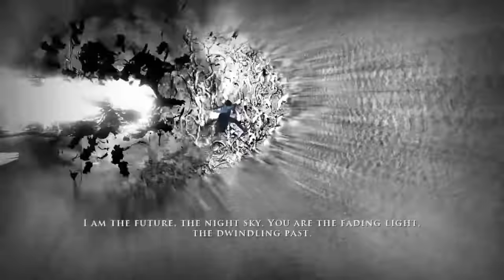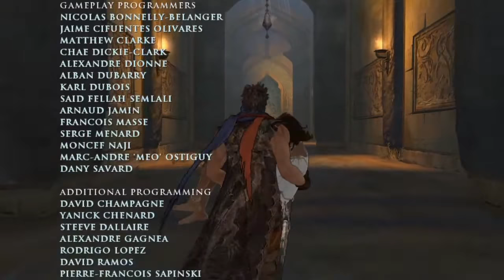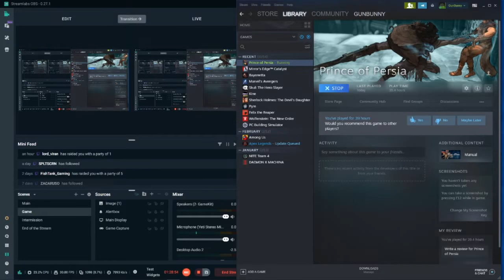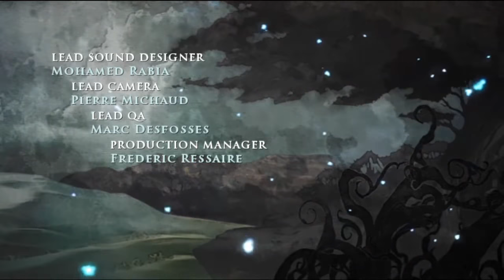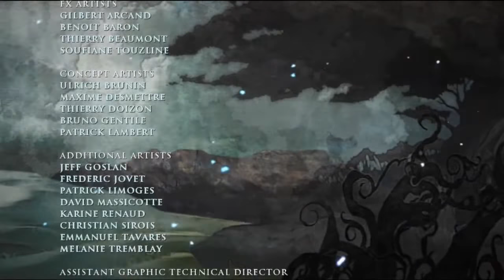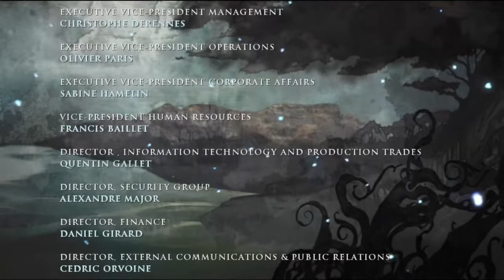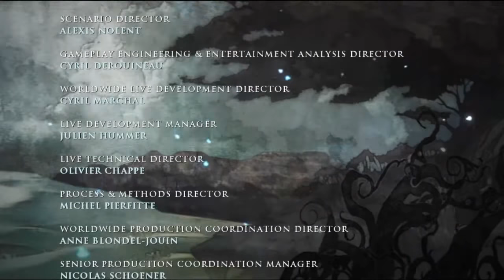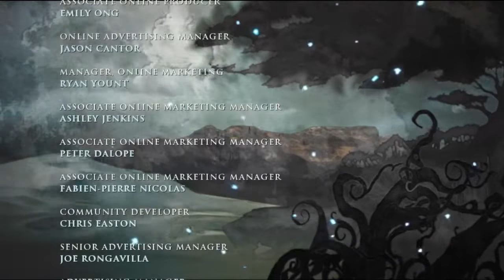End | What just happened? | Prince of Persia (2008)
Why this? So unsatisfactory.